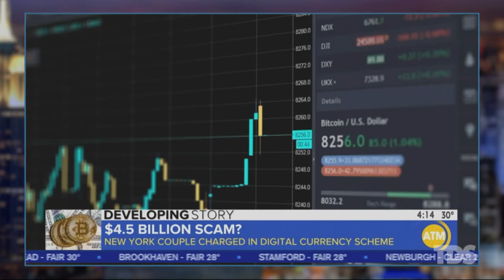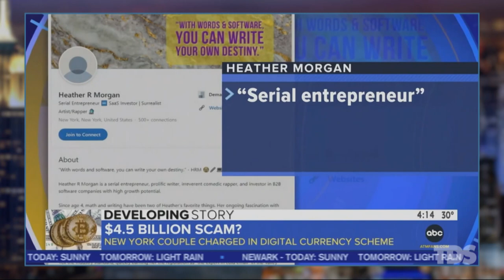The TikTok Rapper Caught In A $4.5 Billion Bitcoin Scam | The Daily Show With Trevor Noah